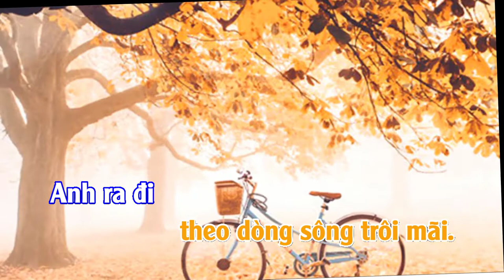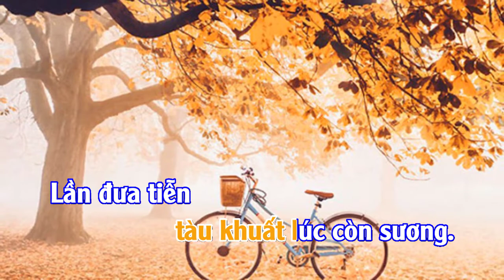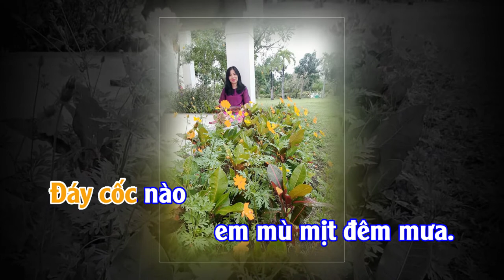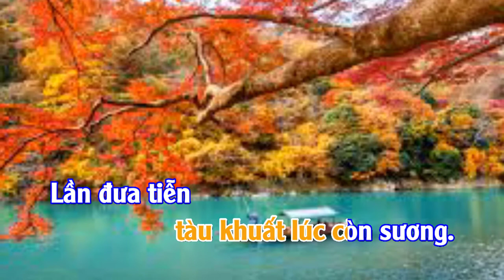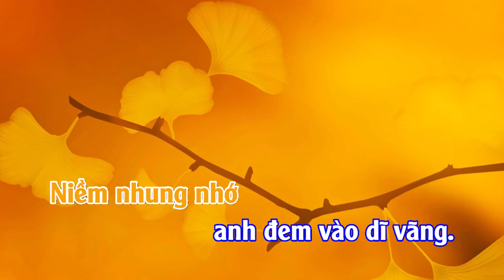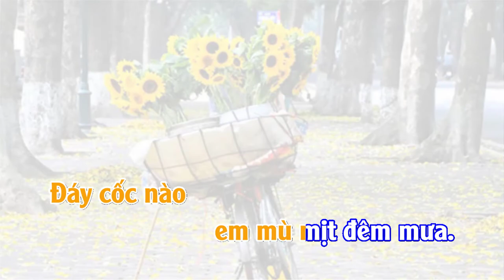ANH CÓ VỀ Ca sĩ Nhạc sĩ Minh Nguyên